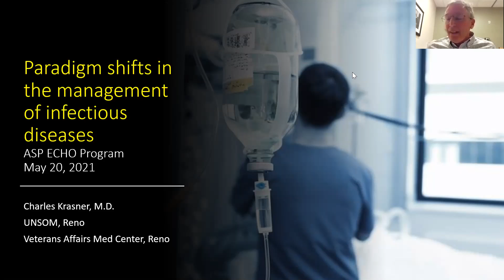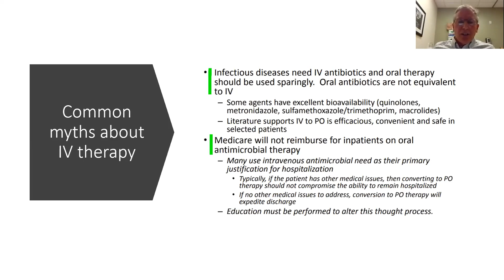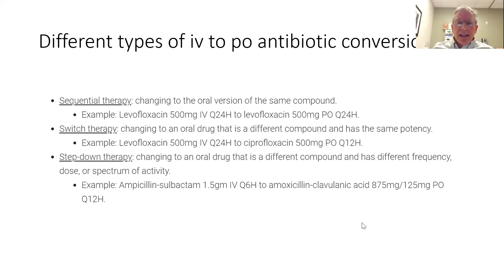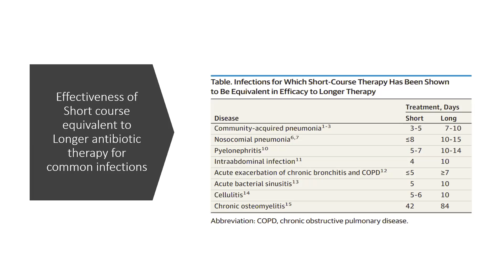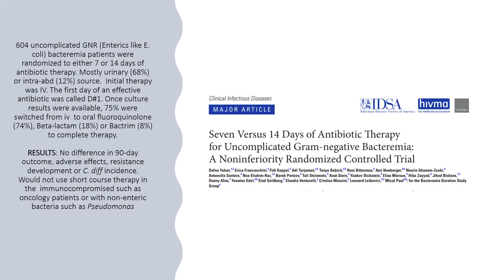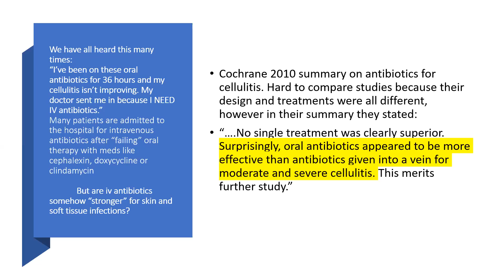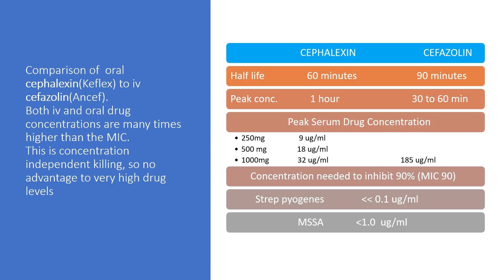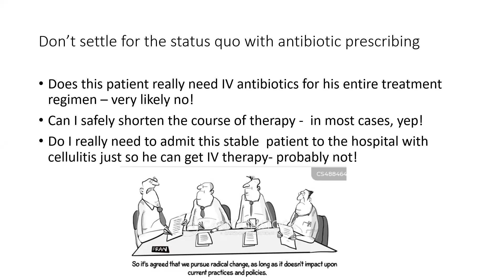Antibiotic Stewardship ECHO - Shifts in Infectious Disease Management (5/20/21)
In this installment of the Antibiotic Stewardship series, Dr. Krasner explores paradigm shifts in infectious disease management. He introduces the CDC published "Core Elements of Hospital antibiotic Stewardship" that identify and explain proper antibiotic protocols in contemporary medicine. Dr. Krasner uses this new publication to establish that IV Antibiotics should no longer be readily celebrated as they can cause side effects and complications in patients. Dr. Krasner explains that when exploring antibiotic therapy, you must examine the true ramifications, consider oral antibiotics, and always consider the length of the therapy. There are new discoveries and studies finding that the status quo of IV antibiotics is not always the best case. Thus, Dr. Krasner urges to always question and stay away from the established status quo of antibiotic therapy.

2:52 Core Elements of Hospital antibiotic Stewardship
3:45 IV Therapy Myths
7:27 Bioavailability of Antibiotics
9:15 Length of Therapy
12:52 Typical Patient Case
15:02 Antibiotic Therapy for uncomplicated gram-negative Bacteremia
20:45 Cochrane Meta-Analysis
21:54 Concentration Independent Killing
27:47 Say No to the Status Quo